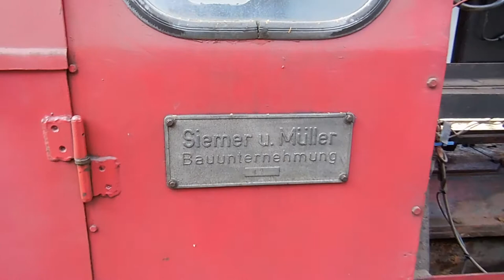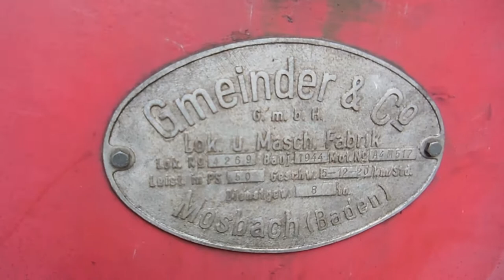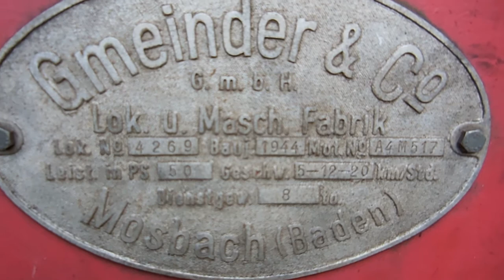HF50B Gmeinder DSCN1993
HF50B Gmeinder Feldbahnlok in Deinste bei einem Probelauf. Einige dieser Kleinloks sind wohl auch (im WK) in Bunkeranlagen auf 600 mm-Spur eingesetzt gewesen . Eine sehr starke Loktype.